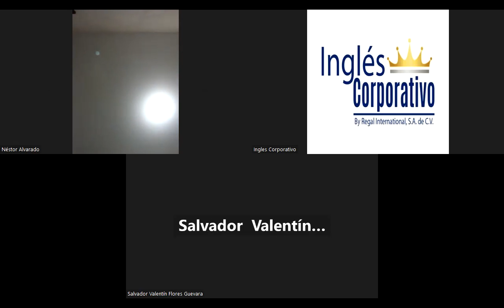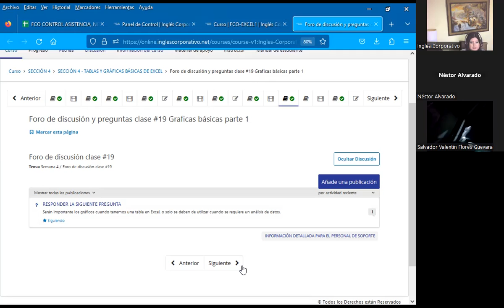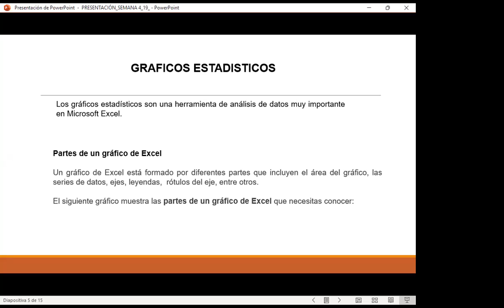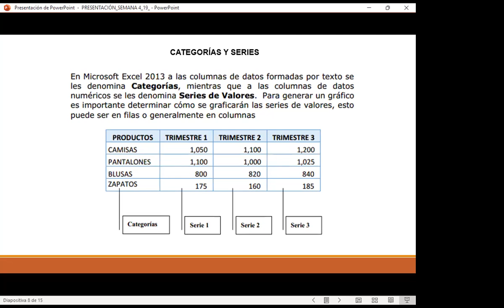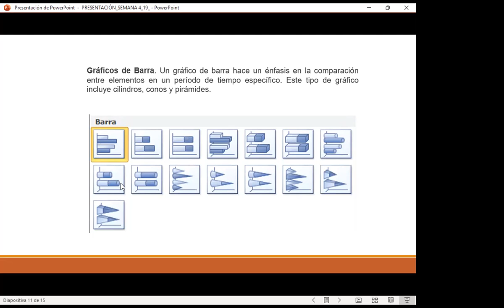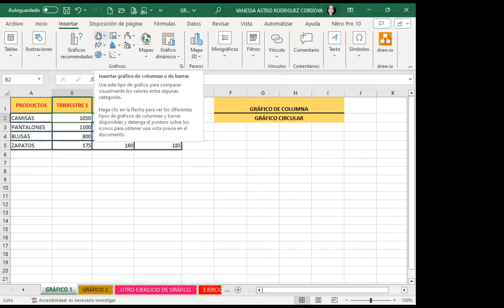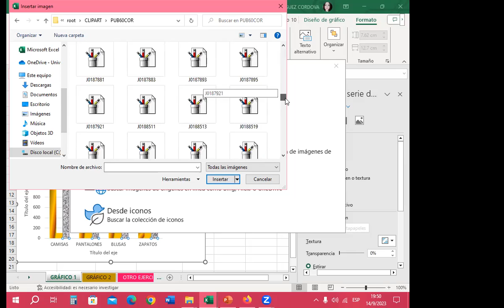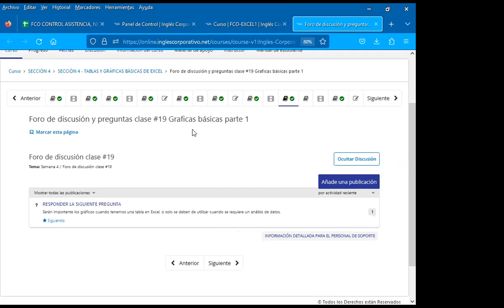Sesión19-14-09-23-IC29811-0008-2023-Rodríguez-Graficas básicas parte 1